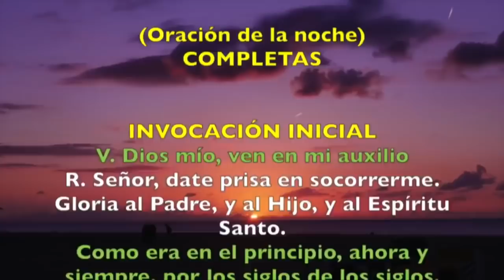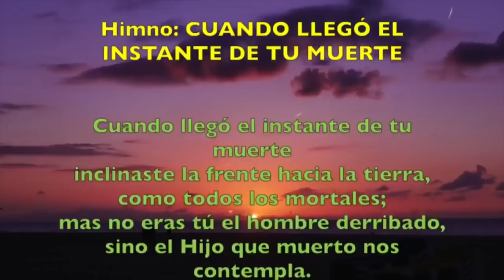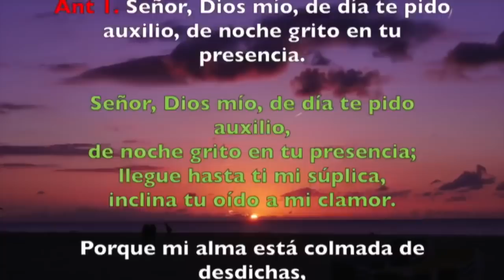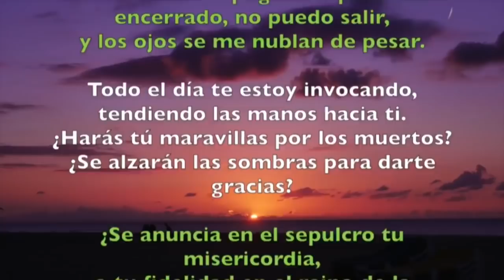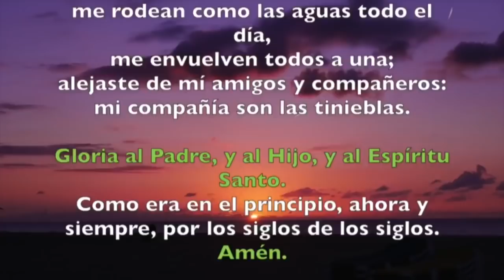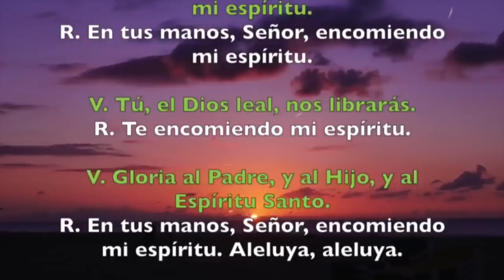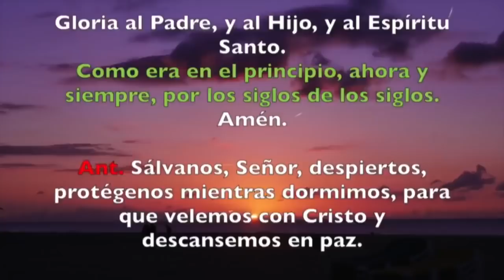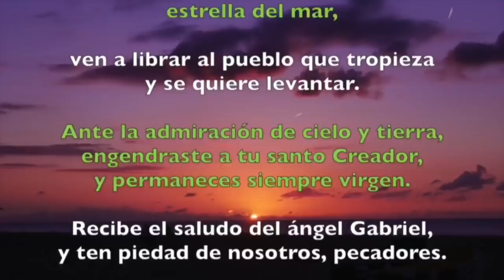Oración de la noche (Completas), VIERNES 15 DE FEBRERO 2019 | Padre Sam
Liturgia de las Horas, Viernes 15 de Febrero 2019.